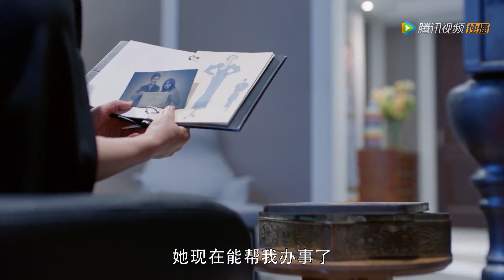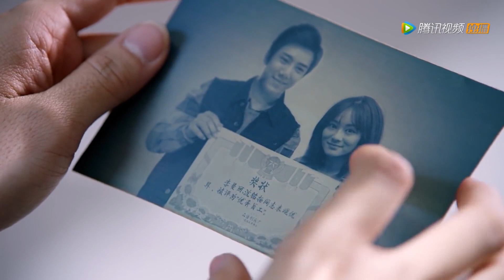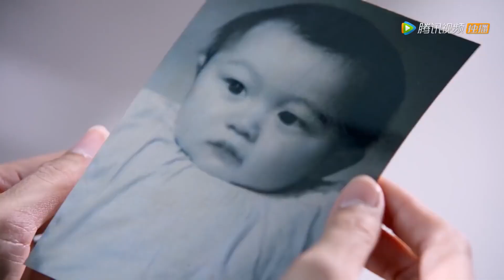💘俩位总裁的心都在妻子身上，小三气得手都捏出血！！|【亲爱的设计师 Dear Designer】